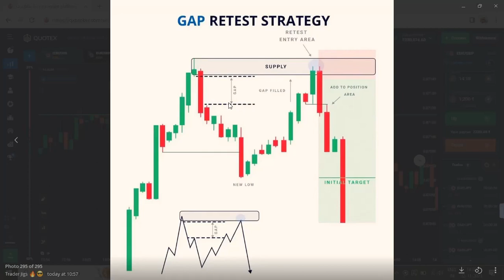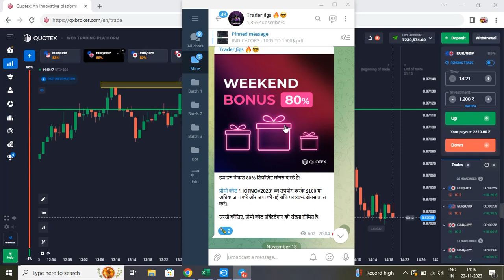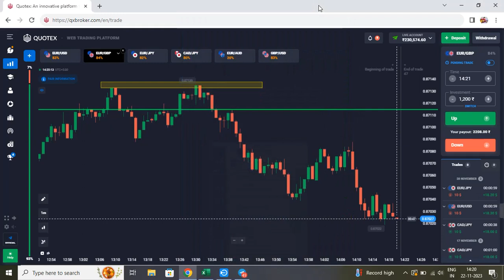Quotex Trading Strategy 5 Min | Gap Retest Strategy | Free Telegram Signals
How to Win Every Trade in Quotex | Price Action Trading Strategy | Binary Options

Quotex Candlestick Psychology With Price Action

Binary Options Money Management
Binary Options Risk Management
technical analysis on pocket option
fibonacci trading strategy in hindi
Quotex Live Trading
Quotex Signals
Quotex Withdrawal
Quotex Bug Signals
Quotex Bug Tricks
Quotex OTC Strategy
Quotex Binary Options
Quotex indicator Strategy
Binary Trading Sureshot Pattern
Technical mind trade
Trading Legend
Sigma Binary trading SBT
Traders Hub
Kumar Shekh Trading
LEARN WITH TANISHQ

The information in this presentation is provided solely for informational and general education. Any strategies discussed, including examples which use actual securities and prices are strictly for educational and illustrative purposes.

You should consult your tax advisor about any tax consequences and your financial advisor prior to making any investment decision.

No statement within this presentation (or any other presentation made by Trader Jigs) should be construed as a recommendation to buy or sell a security or provide any investment advice.

Prior to buying or selling stocks, options, or equities a person must read copies of all the risks and disclosures which can be obtained by contacting your broker.